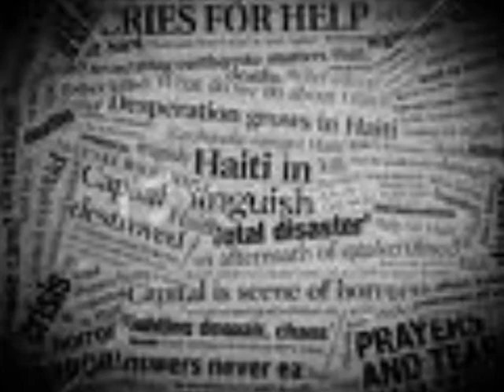S&R RECORDS -JAHMAR DI STAR/HAITI ANTHEM PROMOTION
JAHMAR DI STAR